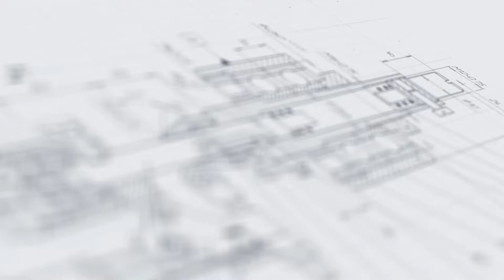Линия розлива и укупорки ветеринарных препаратов в стеклянные флаконы объемом 5-100 мл «МАСТЕР»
В данном видео показана работа линии розлива и укупорки ветеринарных препаратов в стеклянные флаконы объемом 5-100 мл «МАСТЕР»

Описание:

Широкоуниверсальная линия розлива серии «МАСТЕР» разработана с учетом всех особенностей фасовки и упаковки лекарственных препаратов и соответствует требованиям GMP. Линия адаптирована к упаковке жидких и слабовязких растворов в стеклянные цилиндрические флаконы, забивке резиновых пробок и завальцовке колпачками flip-off. Система розлива линии представлена высокоточным перистальтическим дозатором, укомплектованным перистальтическими головками KZ25 из износостойкого пластика. Объем розлива продукта регулируется в широком диапазоне — от 5 до 100 мл. За один цикл розлива одновременно наполняются сразу 6 единиц тары.

В состав линии включена система автоматической ориентации пробок с устройством забивки, которая обеспечивает подачу и установку изделий на флаконы в поточном режиме. В зоне завальцовки перемещение тары выполняется поворотной звездой. Механизм закрутки оснащен опускающейся головкой, реализующей качественную и деликатную укупорку колпачков. Датчики наличия тары и колпачка, установленные перед зоной укупорки, позволяют осуществлять контроль поступающей тары. Если тара отсутствует или движется по поворотной звезде без колпачка – укупорка не производится. После устранения неисправности оператором вручную и срабатывания датчиков системы отбраковки работа машины возобновится.

Линия изготовлена в правостороннем исполнении, отличается быстротой переналадки и развивает высокую скорость работы.

С более подробным описанием и характеристиками оборудования Вы можете ознакомиться на нашем сайте по ссылке